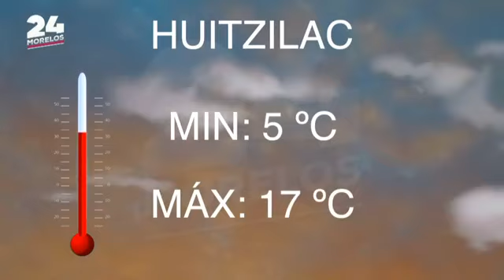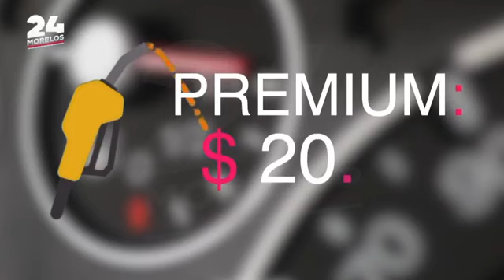24 MORELOS NOTICIERO 18 DE MARZO 2019